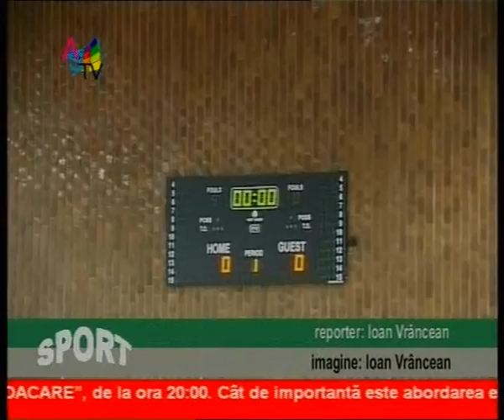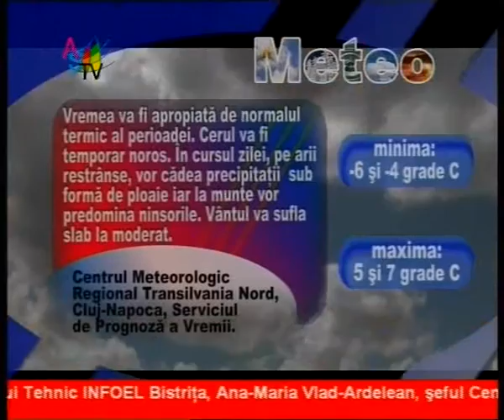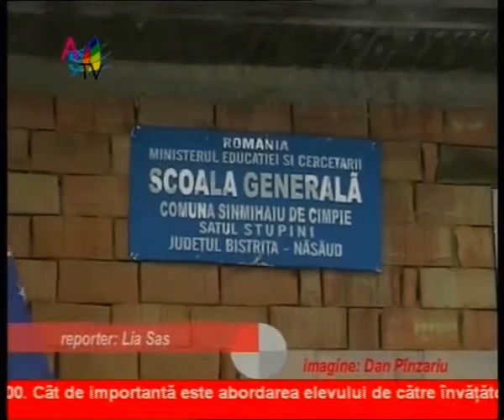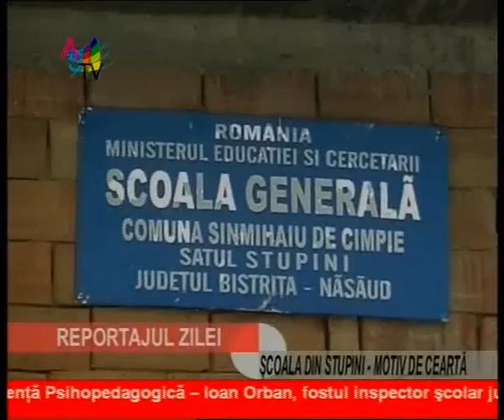Jurnal 16 02_clip3.wmv